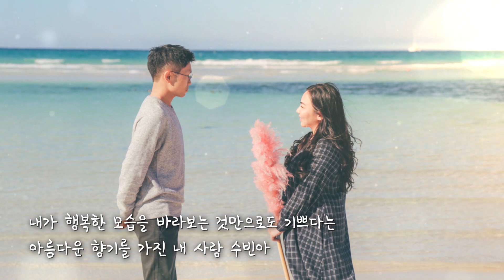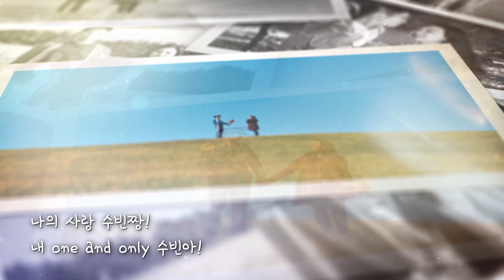감동적인 디데이 영상편지 - 이주원님